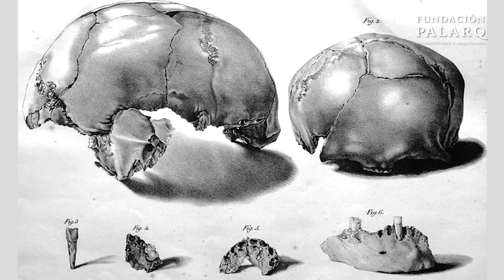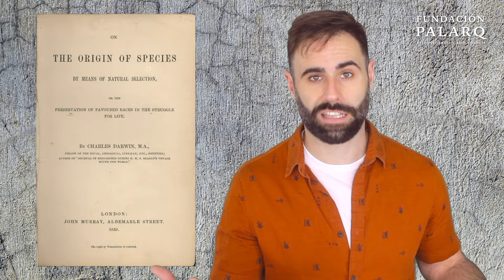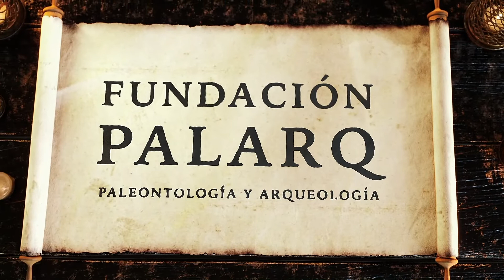¿Cuándo nació la Paleontología Humana?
¿En qué momento empezamos a hacer descubrimientos acerca de nuestro propio origen? ¿Cuándo empezamos a ser conscientes de que nuestro origen estaba en los simios? ¿Cuáles fueron los primeros fósiles de humanos encontrados? ¿En qué momento nació la paleontología humana?